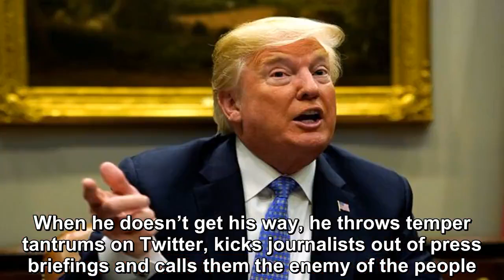Donald Trump has lied more than 8,000 times since taking office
Time to drop the impeachment hammer on Donald Trump.Once again the President of the United States has undermined the Constitution.  He is spinning a false conservative narrative into a national emerge